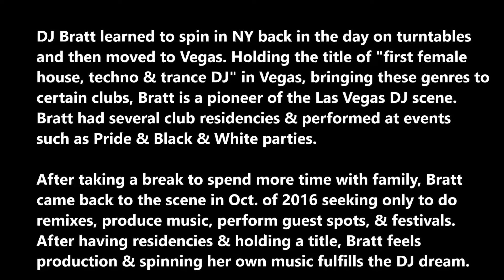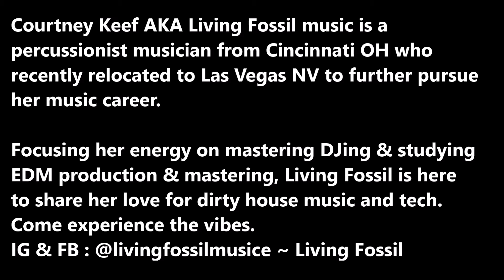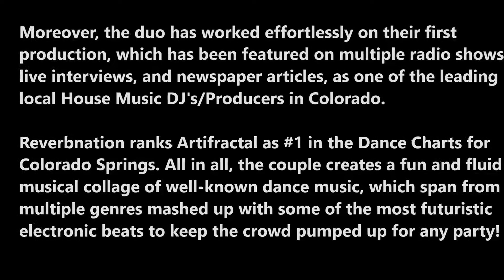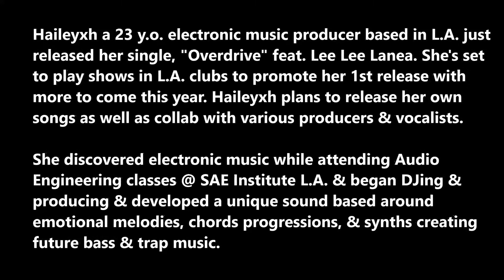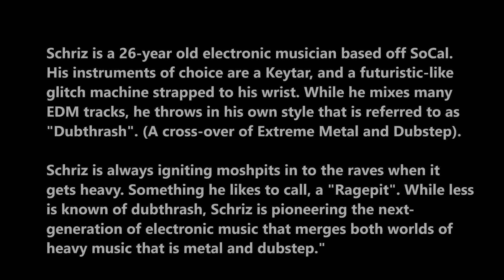Fun in the Sun Fest 2018